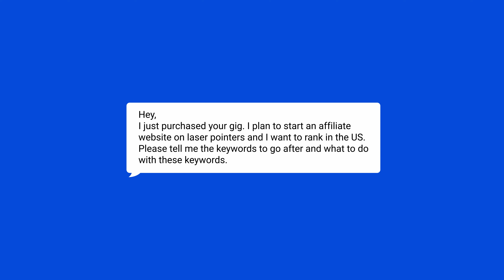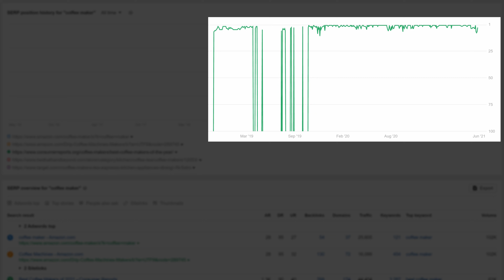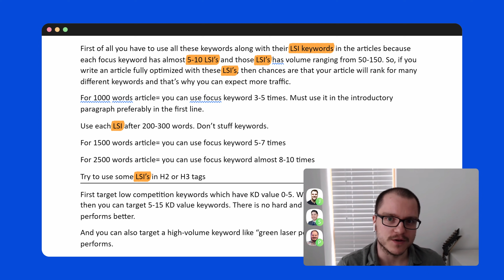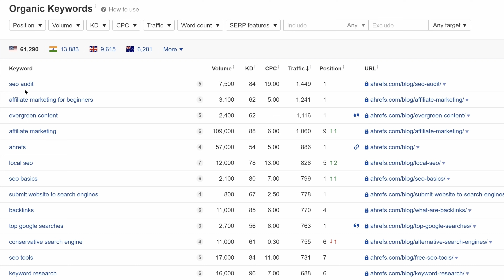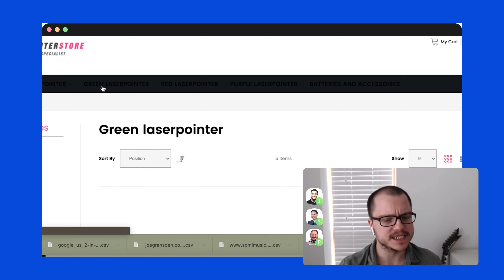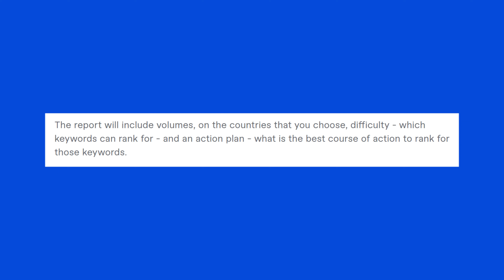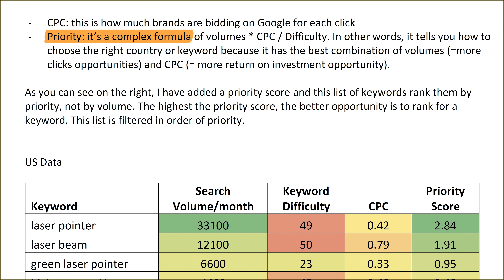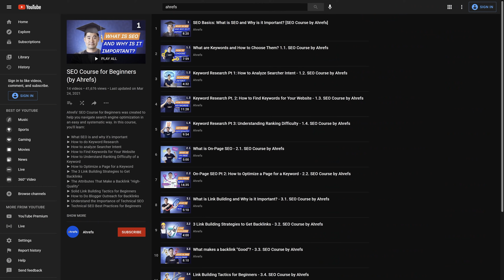We Bought 3 Affiliate Keyword Research Gigs on Fiverr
We bought and rated 3 keyword research gigs for SEO on Fiverr. See what we got and the overall quality of these SEO gigs.

Additional SEO Resources

People often look to Fiverr for freelance SEO services. And since keyword research is usually the first and (perhaps) the most important aspect to setting yourself up for SEO success, we wanted to test how good Fiverr keyword research gigs are.

So, we bought 3 gigs: one for $15, another for 80 and a pro gig for $150.

We didn’t make the purchase under our own name. We sent in someone else, one who doesn’t know much about SEO. All the sellers were given a similar story: we wanted to set up an affiliate site on laser pointers in the US.

We then came up with a set of baseline expectations so we could critique the keyword research gigs objectively:
► We wanted a usable list of keyword ideas.
► We wanted to know the search intent behind these keywords.
► The keywords should be relevant to our affiliate business model.

For bonus points, we hoped to get some educational material to better understand the reports, metrics, and any SEO wisdom that would help.

In this video, you’ll learn more about our thoughts on the deliverables from these keyword research gigs.

Timestamps:

0:00 Intro
2:03 The $15 gig
10:38 The $80 gig
16:06 The $150 gig